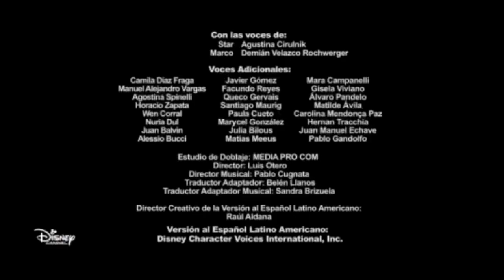Intro Kick Buttosky en Sabaton de Disney Channel (10-07-2023)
Grabado desde el Feed Mexico.